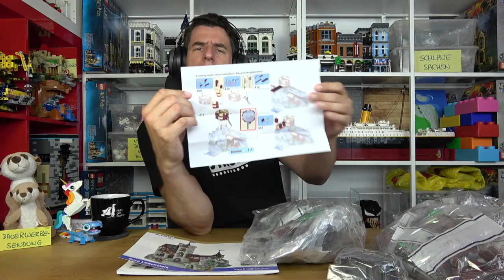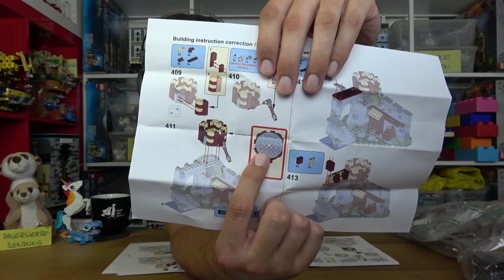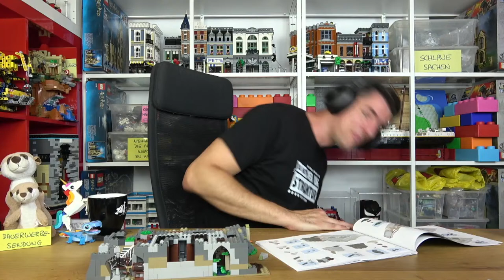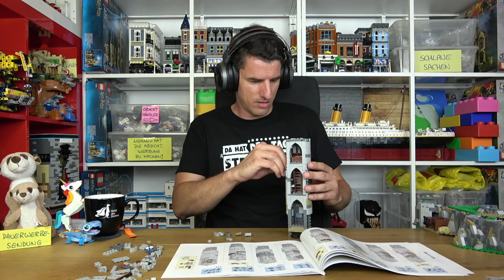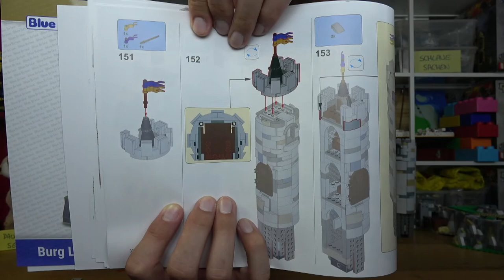Wir lieben Burgen! Live-Bauen mit dem Helden - Burg Löwenstein 1967 Teile für 130€ BlueBrixx Pro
Welt,
das Gewinnerset des BlueBrixx- Designers Martin bei einem AFOB-Designwettbewerb von 2018!

Ich wünsche Euch eine großartige Zeit!

Held der Steine - Inh. Thomas Panke
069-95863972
Laubestr. 26
60594 Frankfurt am Main